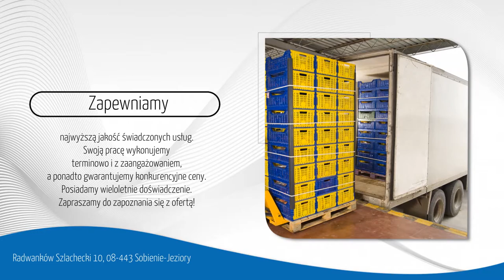Warzywa mrożone Radwanków Szlachecki Wimar-Chłodnia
Firma Wimar-Chłodnia znajduje się w Radwankowie Szlacheckim, w województwie mazowieckim. Specjalizujemy się w przetwarzaniu owoców i warzyw. W naszej ofercie można znaleźć mrożone truskawki, porzeczki, wiśnie i maliny. Przechowujemy też kalafior, brokuły, groszek, mieszanki warzywne i wiele innych.

Nasze produkty są dostarczane na Polski i zagraniczny rynek. Podjęliśmy współprace z odbiorcami z Anglii, Belgii, Niemiec, Holandii, Dani i Rosji. Dysponujemy pomieszczeniami, które są odpowiednio przygotowane i wyposażone do procesu mrożenia.